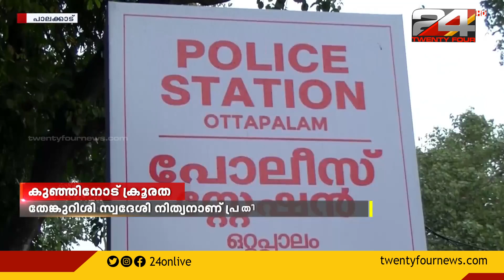ഇരുപത്തിരണ്ടുകാരന് 24 വർഷം കഠിനതടവും ഒരു ലക്ഷത്തി എഴുപത്തി അയ്യായിരം രൂപ പിഴയും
ഒറ്റപ്പാലത്ത് പതിനാല് വയസ്സുകാരിക്ക് നേരെ ലൈംഗിക അതിക്രമം നടത്തിയ കേസിൽ
ഇരുപത്തിരണ്ടുകാരന് 24 വർഷം കഠിനതടവും ഒരു ലക്ഷത്തി എഴുപത്തി അയ്യായിരം രൂപ പിഴയും വിധിച്ച് പട്ടാമ്പി പോക്സോ അതിവേഗ കോടതി.